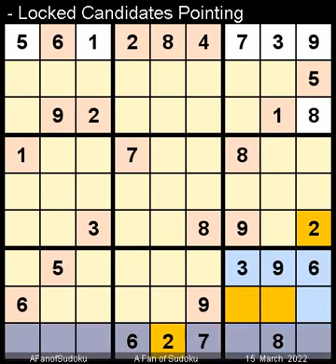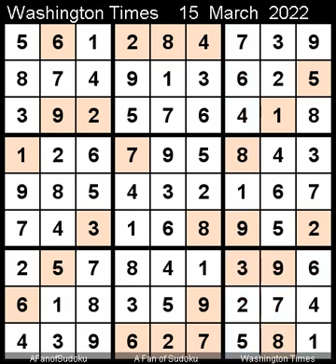How to Solve Washington Times Sudoku Difficult March 15, 2022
Description

- Cheers
سودوكو